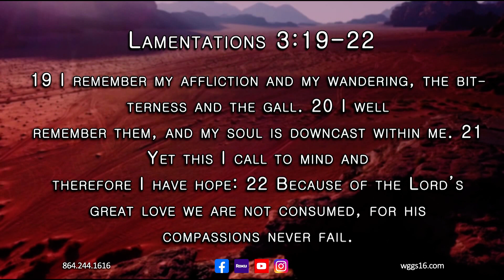Nite Line July 31, 2024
Join Pastor George Moore as he welcomes Pastor Steven Brooks; author,
prophet and minister. Tonight he and his wife Kelly Brooks will share their testimony and international ministry with the audience.